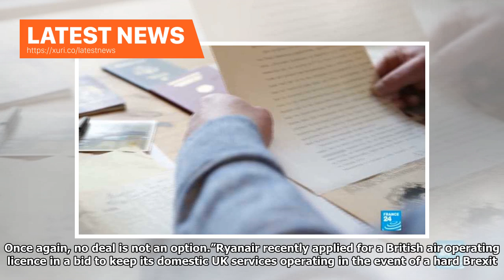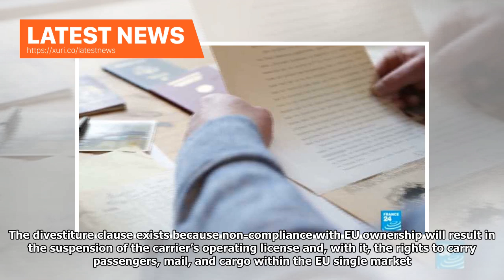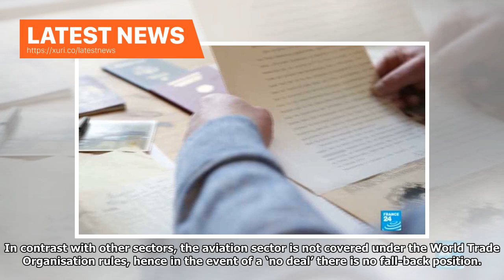Latest News - No signs of threatening aviation Brexit be heeded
by John WhelanRyanair boss Michael O’Leary and the British Airline Pilots’ Association general secretary Brian Strutton may have little in common, but they are in agreement that the UK needs to urgently close out an agreement with the EU on access to the EU’s Open Skies framework post- Brexit. Michael O’Leary: Deal needed on EU’s Open Skies framework. Fresh anxiety was pumped into the concerns of both and the wider aviation industry in mid- December when the EU Commission’s Directorate-General f...